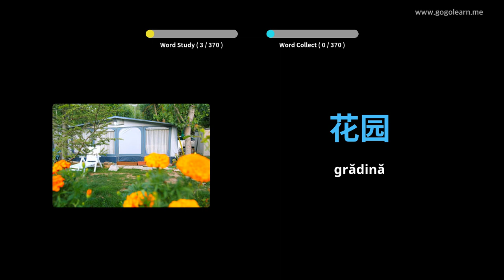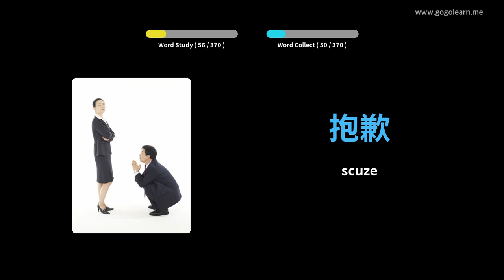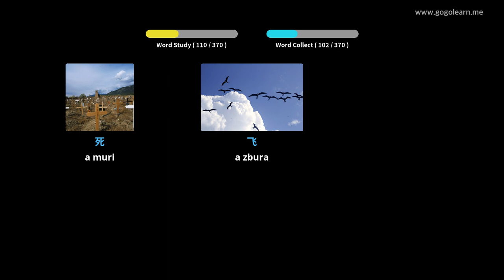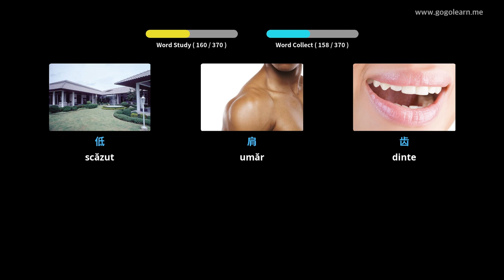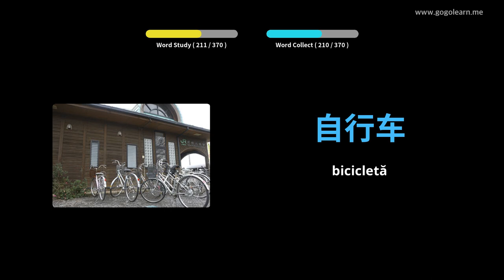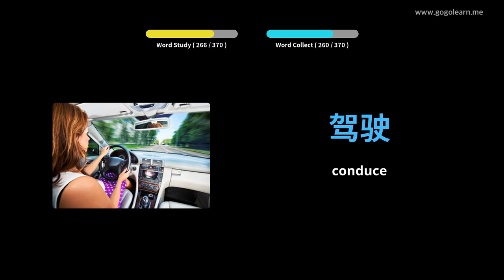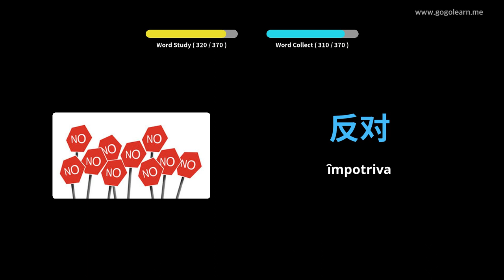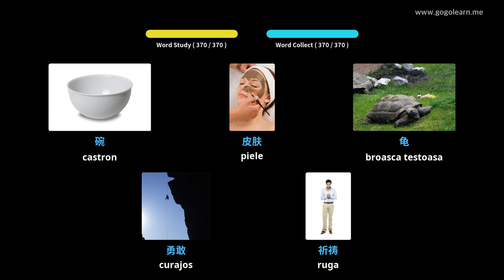Aflați Limba Chineză Prin Imagini |Vocabularul Limba Chineză Copii De Bază | Golearn